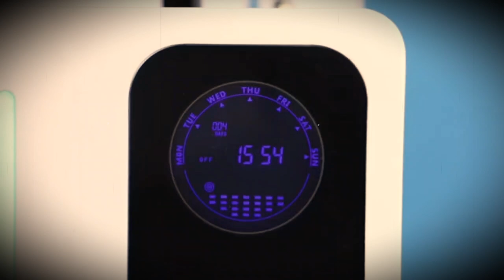11.11 Sale. NAMSTE Electric Aroma Diffuser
11.11 Sale. NAMSTE Electric Aroma Diffuser

🔔 Bell